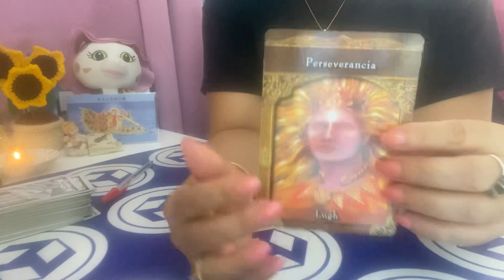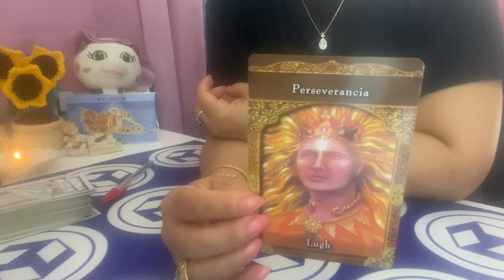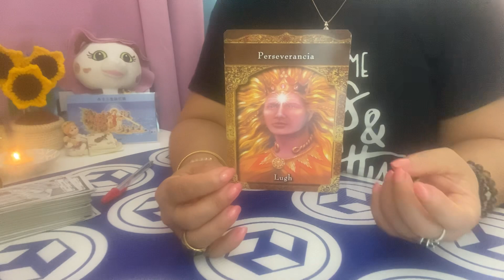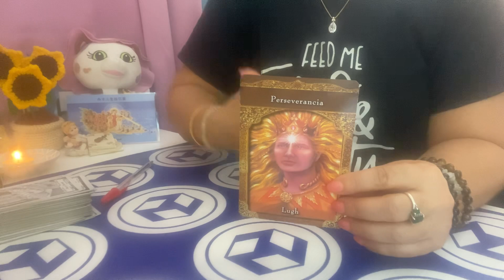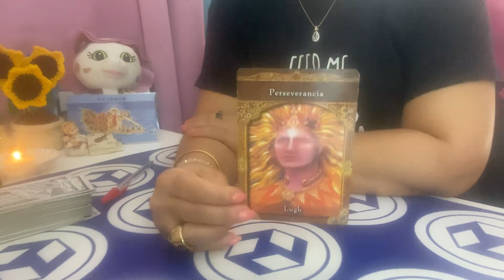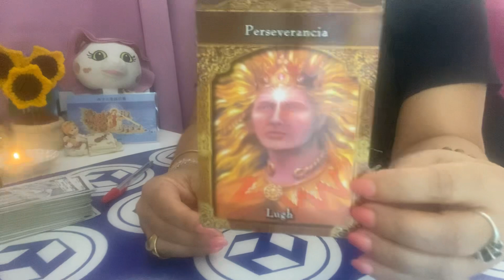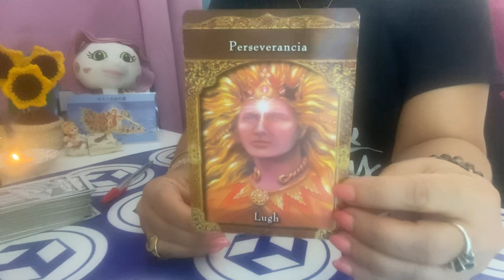SAGITARIO MENSAJE DE LOS MAESTROS 144: Lugh te dice la perseverancia es la clave del éxitos ✨✨.